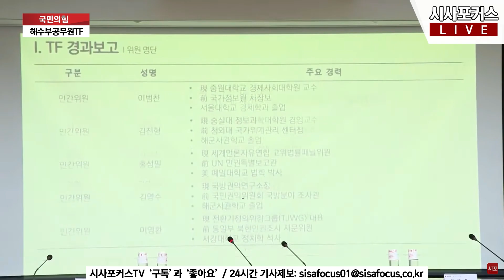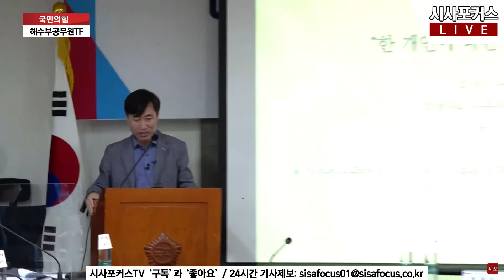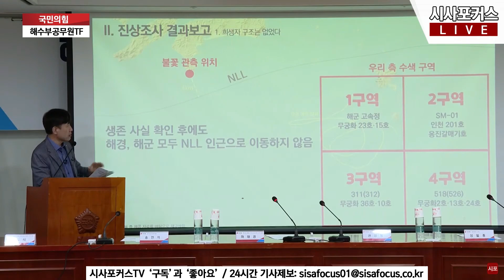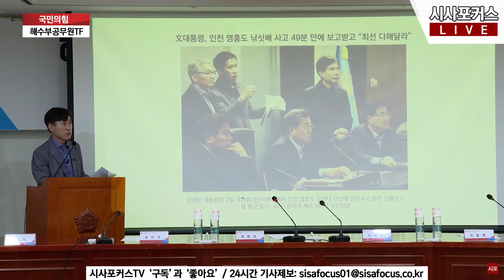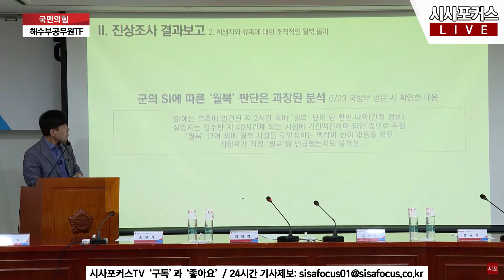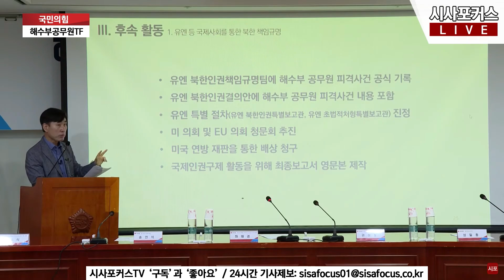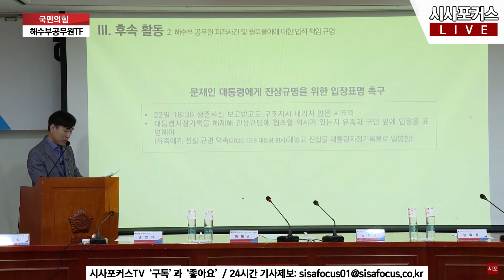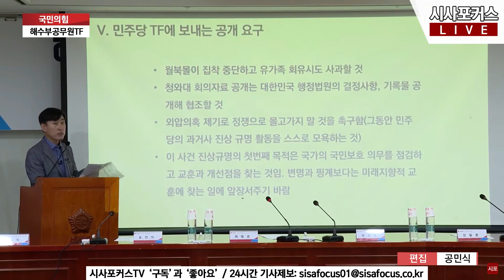하태경, 공무원 피격 사건 관련 TF 최종 발표…"민주당, 월북 몰이 집착 중단해야"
하태경 국민의힘 의원이 22년 7월 6일 서울 영등포구 여의도 국회 의원회관에서 열린 국민의힘 해수부 공무원 피격 사건 진상조사 TF 최종 발표에서 발언하고 있다.